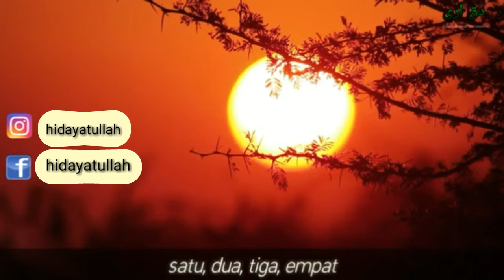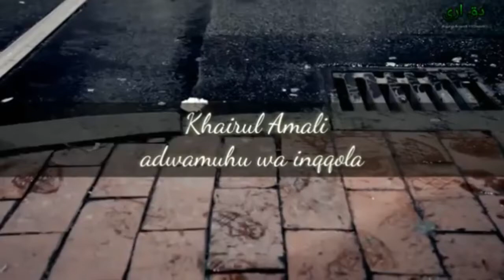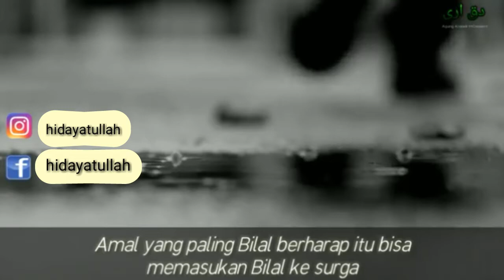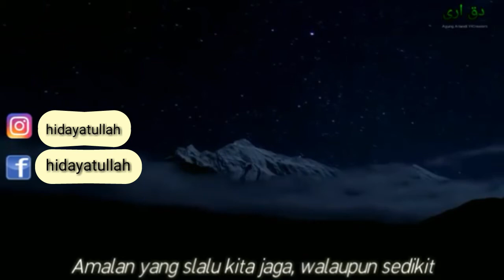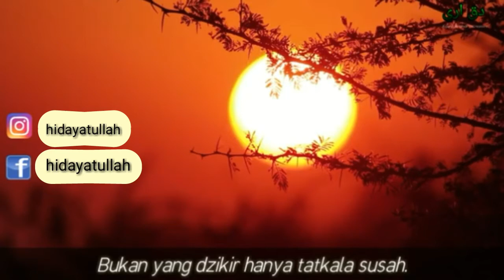Mengharukan kata-kata dari ust.Syafiq Reza Basalamah